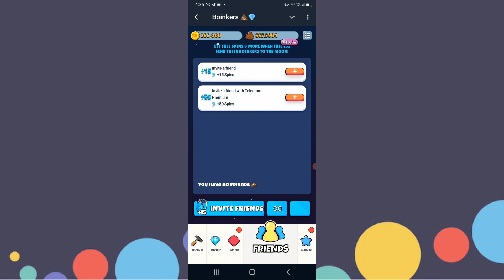Boinkers Play To Airdrop Telegram Free Min - Boinkers Airdrop - Boinkers Bot Withdraw - Boinkers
Boinkers Price Prediction,
Boinkers Today,
Boinkers Token Update,
Boinkers Mining Withdrawal,
Boinkers New Update,
Boinkers Listing Date,
Boinkers Listing Update,
Boinkers Profit Per Hour Gain,
Boinkers Coin Price,